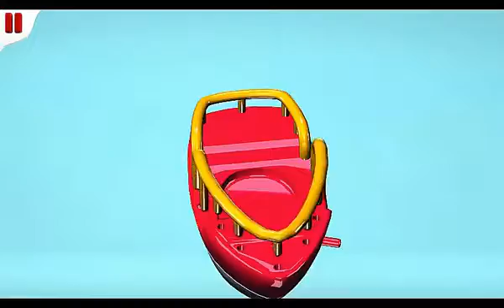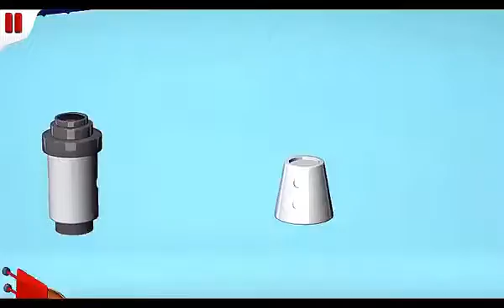Build and Play 3D | Colorful Kids Games | Build Vehicles, Dump Truck, and more | Croco Studio Games